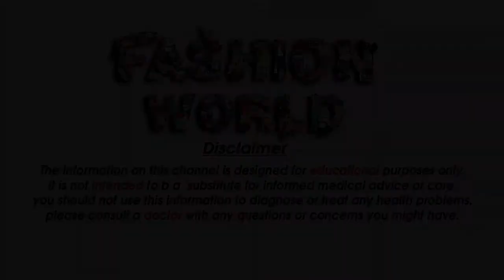Rs 499 Saree pure chiffon saree.whosale Rs 499-